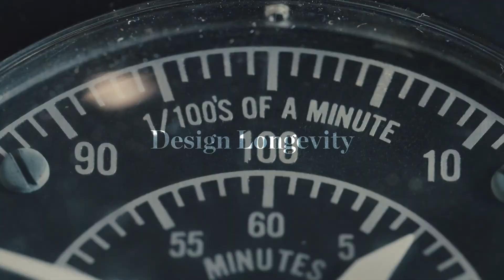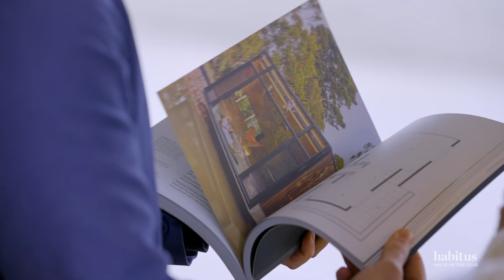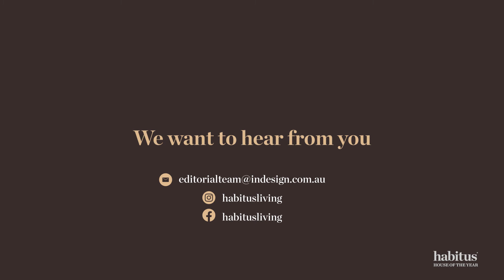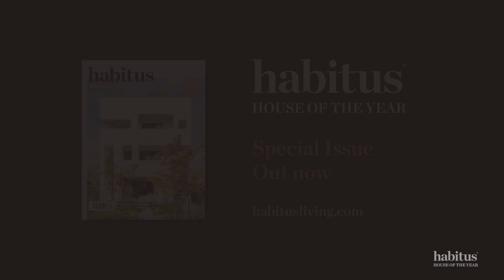Future Monuments – Design Longevity | Habitus House of the Year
In this episode, we consider the need for our homes to be made to last – achieved through a timeless approach to design, selecting materials that age and patina, and by finding ways to reinvigorate projects to meet modern lifestyles.

Now it’s over to you. Habitus wants to know what you think.

Together lets reframe the design conversation.

ABOUT THE HABITUS HOUSE OF THE YEAR VIDEOS
Habitus has always done things differently. We’ve always sought out the uniqueness of the Indo Pacific, finding ways to tell stories, spark inspiration and deliver delight.

Keeping with that modus operandi, we have developed a thematic series of videos that are not afraid to delve into the big questions, all while exploring the incredible homes that make up the Habitus House of the Year Special Issue of the magazine.

We’re taking a serious look at these four themes – sustainability, local manufacturing, wellness and design longevity – to consider how they shape our homes and ultimately our lives.